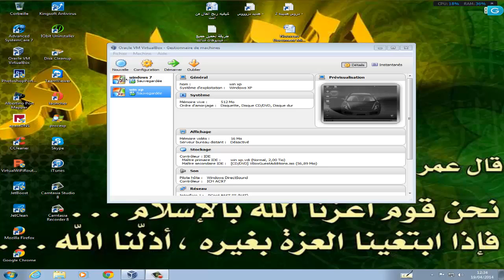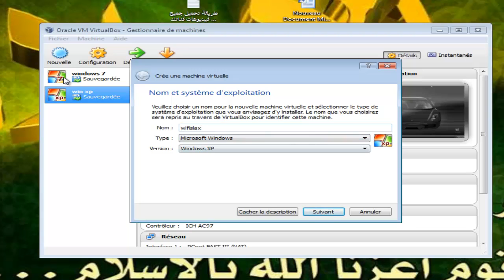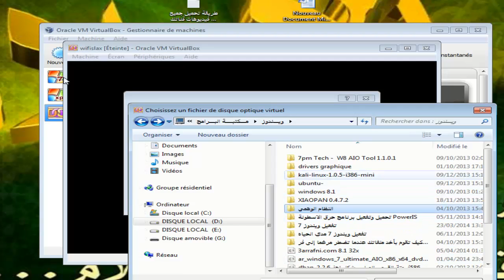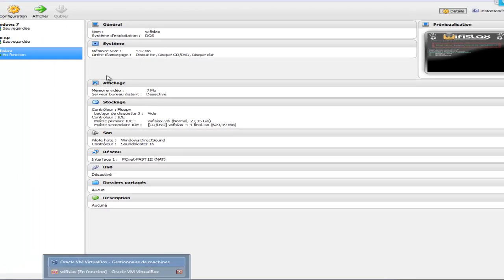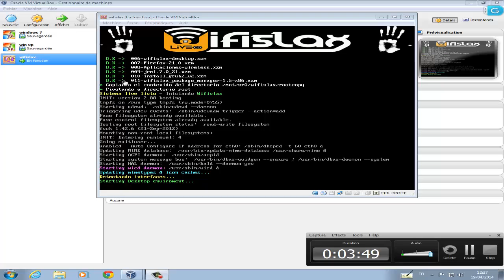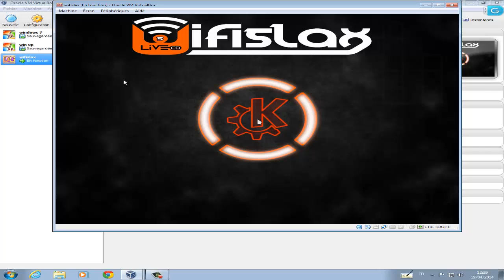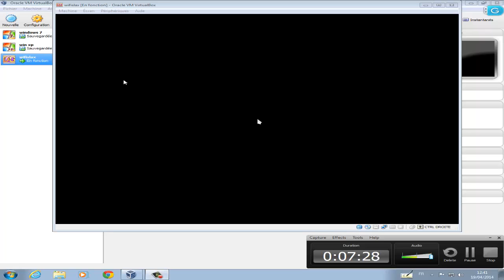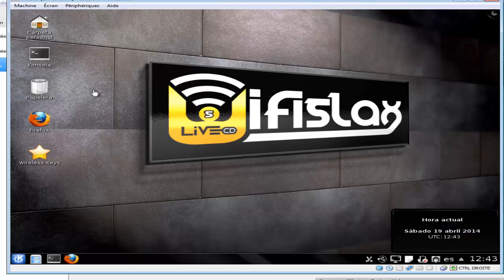تثبيت توزيعه اختراق جميع انواع الشبكاات wifislax 4 4 final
ان شاءالله يكون عجبكم الشرح
هي توزيعه  wifislax 4 4 final
لاخترااق الشبكات قمنا بتثبيتها على النظاام الوهمي
virtualbox